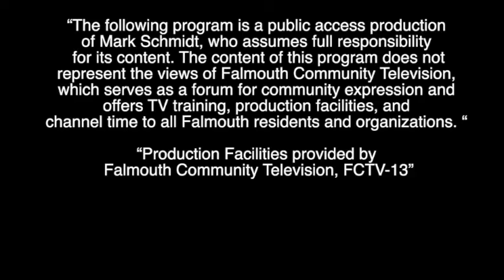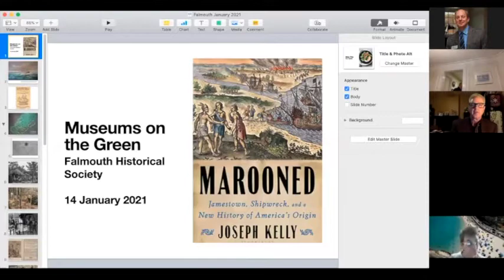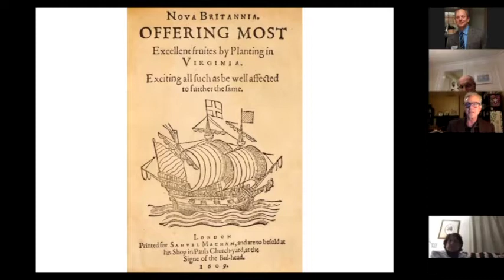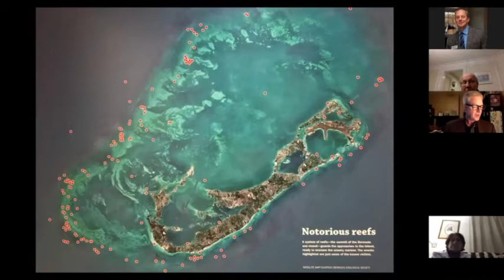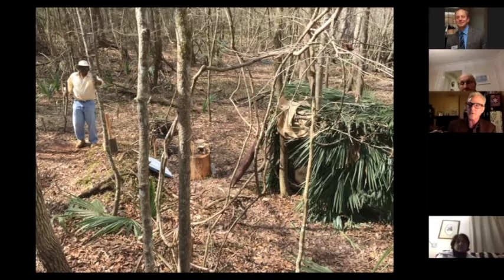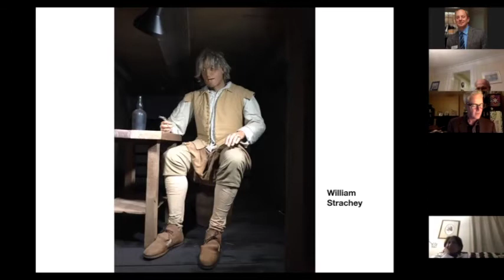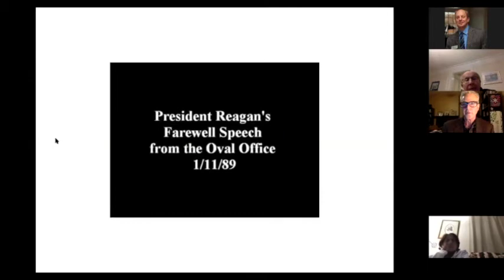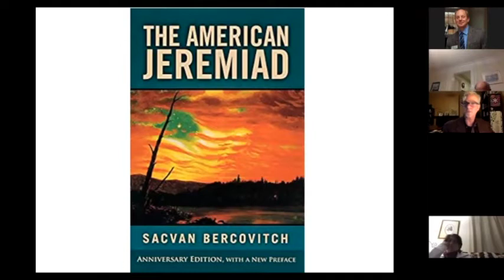Museums on the Green: Marooned by Joseph Kelly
Marooned, Joseph Kelly reexamines the history of Jamestown and comes to a radically different and decidedly American interpretation of these first Virginians.In this gripping account of shipwrecks and mutiny in America's earliest settlements, Kelly argues that the colonists at Jamestown were literally and figuratively marooned, cut loose from civilization, and cast into the wilderness. The British caste system meant little on this frontier: those who wanted to survive had to learn to work and fight and intermingle with the nearby native populations. Ten years before the Mayflower Compact and decades before Hobbes and Locke, they invented the idea of government by the people. 150 years before Jefferson, they discovered the truth that all men were equal.